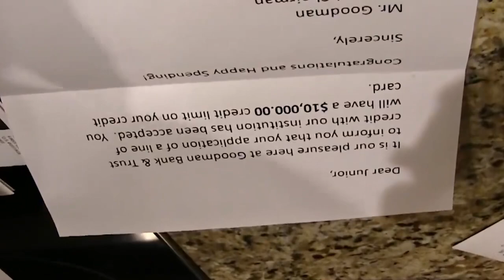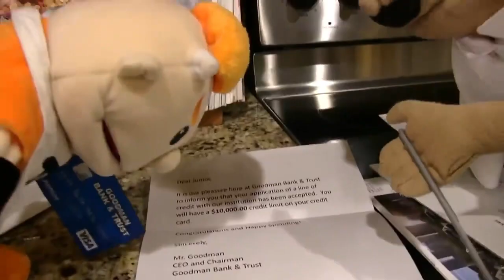SML YTP - Chef Pee Pee Vs Andrew Tate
YTP (Youtube Poop) Meaning:

A YouTube poop is a type of video mashup or edit created by remixing/editing pre-existing media sources often carrying subcultural significance into a new video for humorous, satirical, obscene, absurd, and profane—as well as annoying, confusing, or dramatic purposes.

Tate, Andrew Tate, Tristan Tate, Top G, SML, New, Funny, Comedy, Viral, Trending, Chef Pee Pee, Lance, YouTube Poop, YTP, Entertainment, Entertainment Purposes